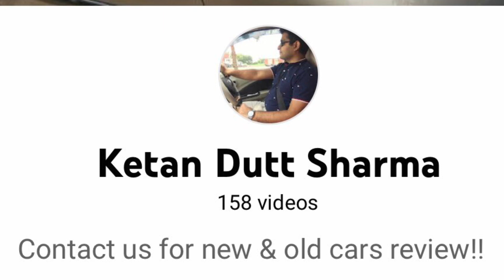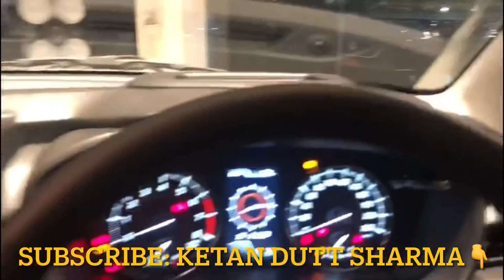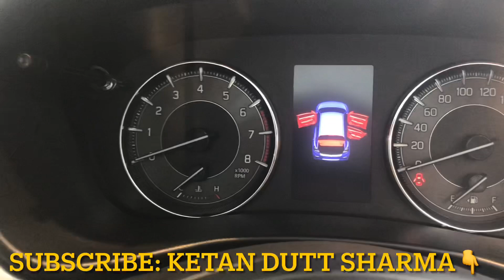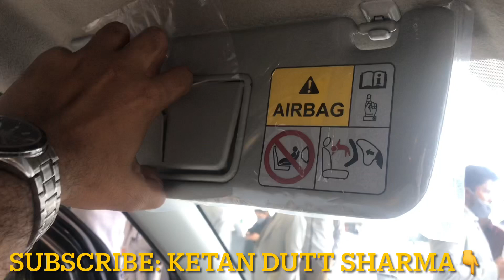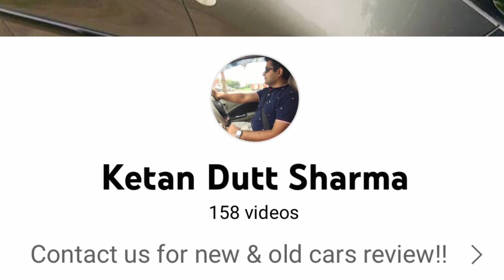2022 Baleno Alpha top model with HUD & 360 Deg Camera.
Here, we have 2022 New Age Baleno!! It offers 360 degree camera, HUD, 6 Airbag.
Auto AC.